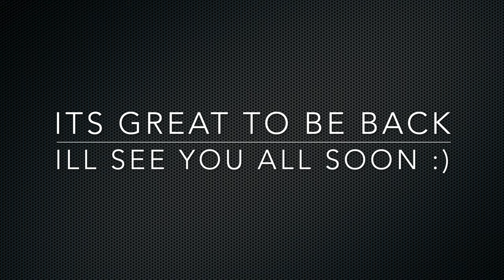Guess who's back....back again (for real this time)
This is just a short video to say whats up, make sure I still remember how to film, edit and post lol! I appreciate your guys support, LETS GROW THIS CHANNEL BABY!

My life has gotten more and more interesting over the past few years, and i love to share those moments and memories with you all! My main passion is animals, though I have so many different hobbies that sometimes the things I post just follow what im doing!